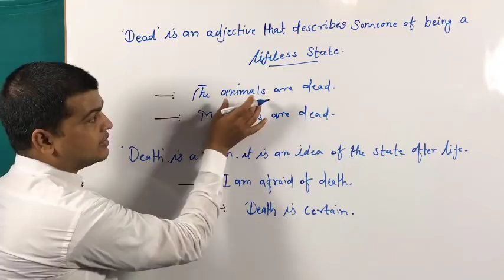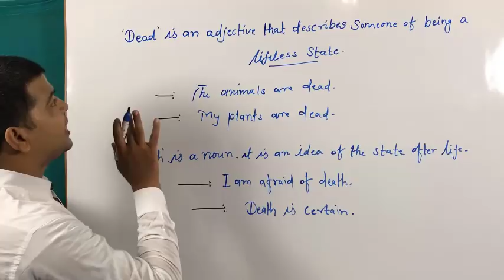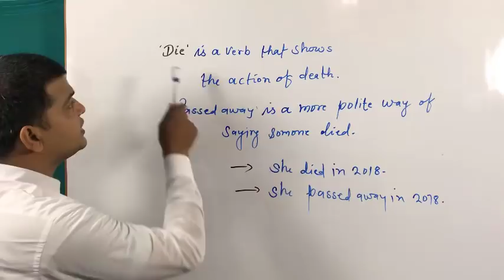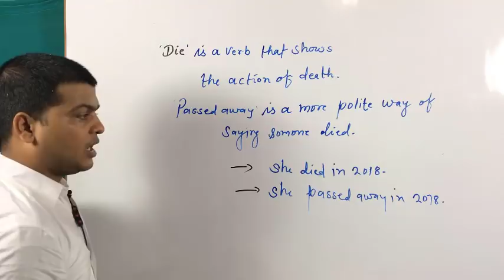English Bolna Sikhe | Difference Between Dead & Death in English Grammar | Learn to Speak English.